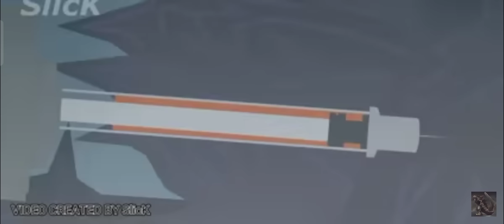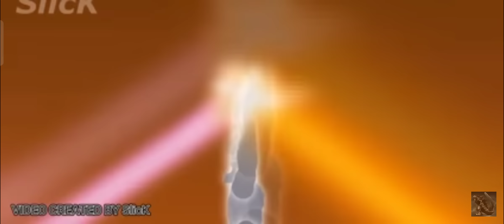Godzilla vs Destroyah (AMV music video) by slick